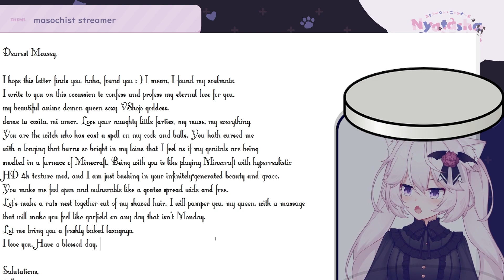Nyanners Professes Her Love To Ironmouse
You can check out Nyanners here!